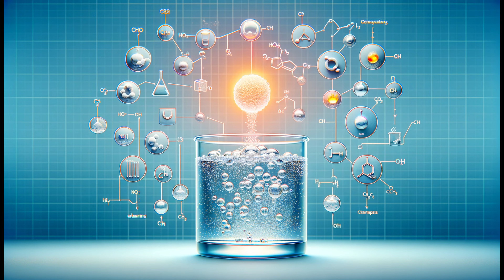Fizz Your Way to Health: The Magic of Effervescent Vitamin C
Dive into the effervescent world of Vitamin C in this detailed exploration! Effervescent Vitamin C is not just a supplement; it's a revolution in how we consume vitamins. This video delves into the science behind effervescent Vitamin C, its benefits over traditional forms, and much more.

   Whether you're a health enthusiast, struggling with pill-based supplements, or just curious about this fizzy alternative, this video has something for you. We cover everything from the basics of effervescent Vitamin C, its ease of consumption, nutritional profile, and how it compares to traditional Vitamin C supplements. Plus, learn about the ideal usage, potential side effects, and real user experiences.

Stay informed and make the best choices for your health.

  Vitamin C Supplements for Immunity